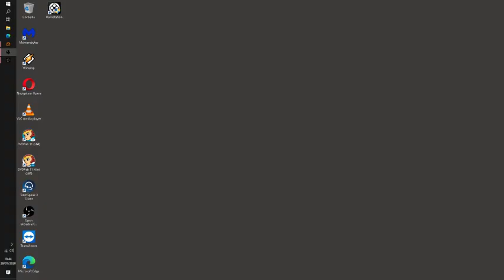The Forest (Partie de 2020) - N° 43 [LSDN]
Conclusion sur une 'mauvaise' décision. (Ou une mauvaise fin qui m'arrange bien !)